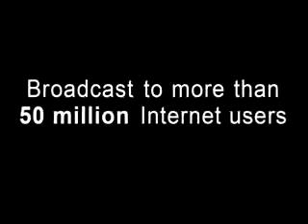Allergy or Cold ?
Michael Marcus, MD .. .. Director Pediatric Allergy & Pulmonary -Maimonides Medical Center .. Fellowship:Childrens Hospital of Philadelphia